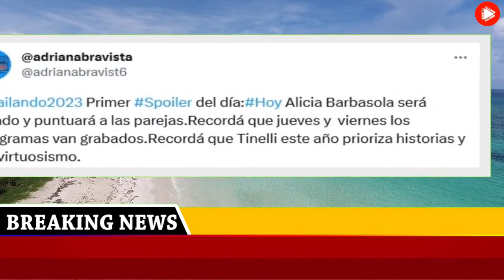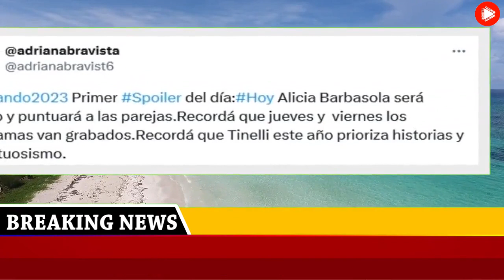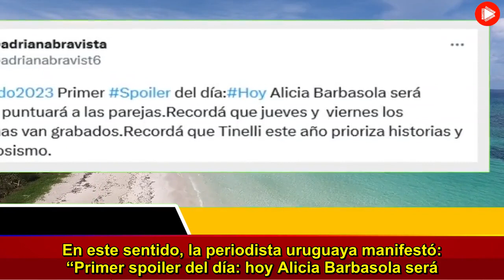No se veía venir la estrella que tendría un inesperado rol en el “Bailando 2023”